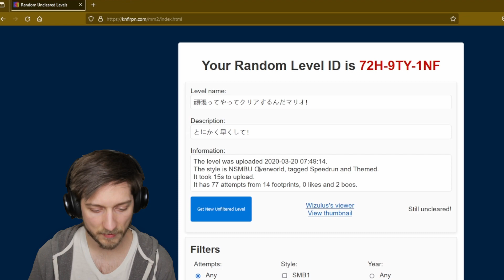The All "New Supe" Uncleared Levels Video! | Super Mario Maker 2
The first uncleared levels video of the year brings us a bunch of New Super Mario Bros Levels

for live content!

Come join us and submit your levels over at the Viener Discord Channel